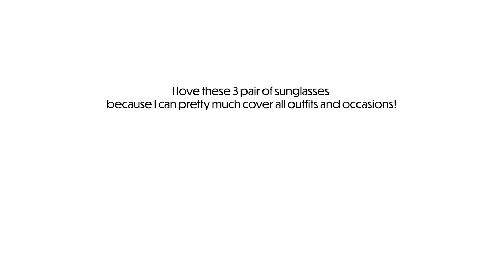My 3 Most Worn Sunglasses feat. Sunglasses Chains | Review & Try-On | AERIN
There’s nothing like the joy of finding the perfect ‘fit and creating a style that really makes you happy and satisfied with your look.
It can be hard to find the right fit and style while shopping online. Fashion and online sites just don’t give enough info and descriptions.
I want to give you more realistic, informative, practical, and in-depth contents related to fashion, beauty, and living.
Think of me as your online shopping mate / friend / guide. :)

Your subscription, likes, and comments keep me going and truly mean a lot to me.

●: Similar Item

#1 Black Frame + Silver Hardware
Ray-Ban / RB4258-F (Low Bridge Fit) / Green Classic / $144
Lens Width: 52mm
Bridge Width: 20mm
Frame Color: Black
Lens Color: Green

#2 Tortoise Frame + Gold Hardware
Coach / 512013 HC 8224 / Dark Tortoise / $185
Lens Width: 57mm
Bridge Width: 18mm
Frame Color: Dark Tortoise
Lens Color: Brown Gradient
*Couldn’t find the same one, but I linked similar ones. :)

Gold Star Sunglasses Chain
Urban Outfitters / $18

#3 Brown Frame + Mirror Lenses
Humps Optics / Traveler – Gold Mirror / $39
Lens Width: 54mm
Bridge Width:  20mm
Frame Color: Brown Amber
Lens Color: Gold Mirror

Sunglasses Strap